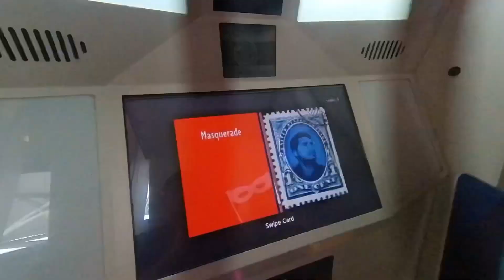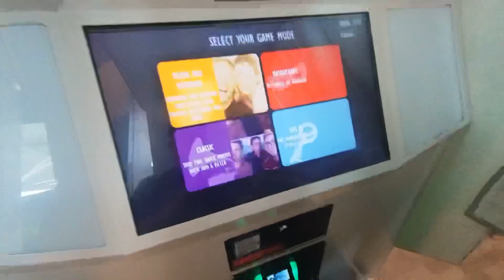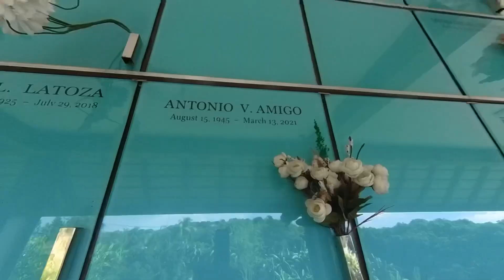Vlog no. 49 | Weekend bonding 🍜☕🥢🍱🚐